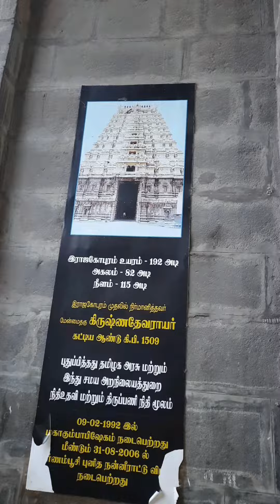Ekambareswarar Kanchipuram | Tourist attraction | Episode 2 | in Hindi | @Explorer Elisha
Other Ancient Shiv Temples -

I hope you enjoy my videos more than I enjoyed making them. Do shower Your love and support.